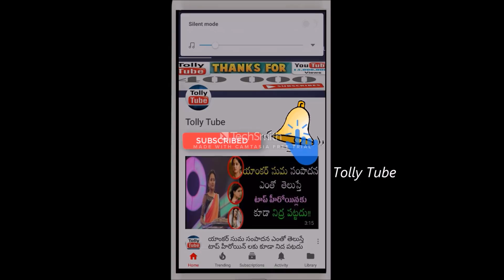వెలుగులోకి వచ్చిన హరికృష్ణ LIC పాలసి డబ్బులు ఎన్ని కొట్లో తెలుసా అవి ఎవరికి చెందుతాయో తెలుస్తే షాక్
v=X8UM8F6yn9k